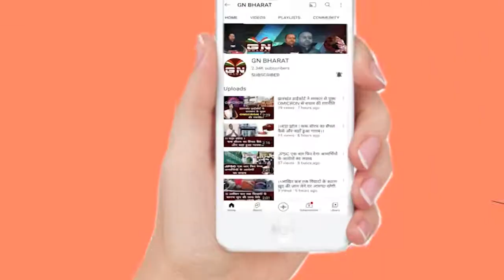राष्ट्रीय युवा शक्ति ने ठाना शहीदों का मान-सम्मान में कोई समझौता नहीं होगा